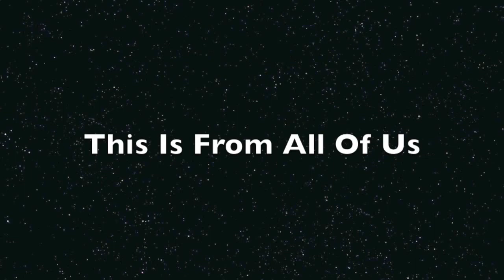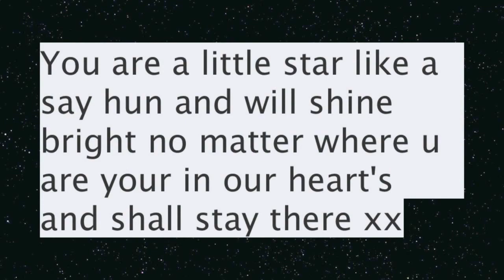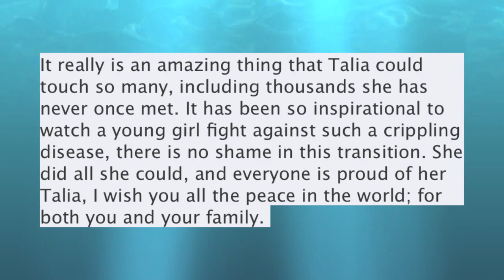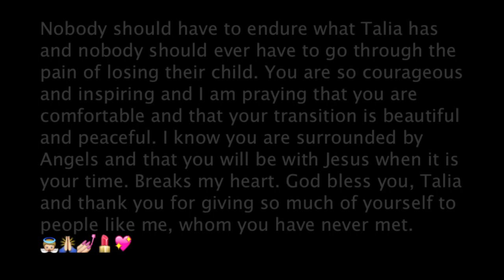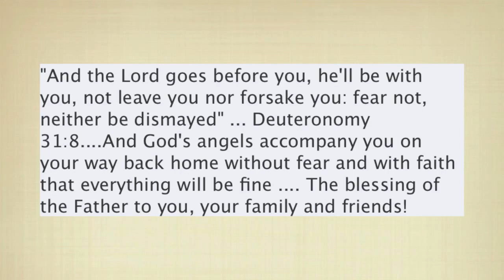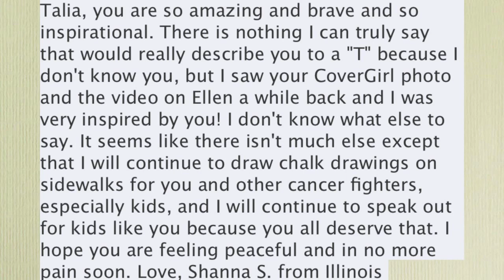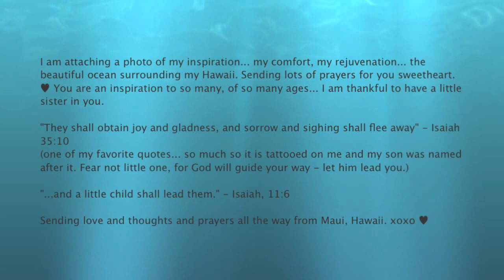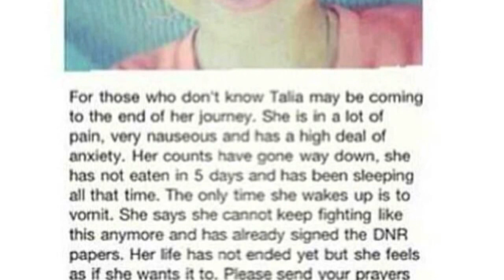A Gift For Talia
Talia isn't doing very well. Please help get this to talia and her family. Use prayfortalia pray guys she can do it. She just needs a miracle.Not everything is here. But other people involved are

Melissa schill
Ashlyn troutman
Kodey marie
Pam ryan
Brittany barber
Natasha podetz
Celeste serpa dommer
Tucker Adam
Jackie Cardenas
AND OTHERS

Thanks.